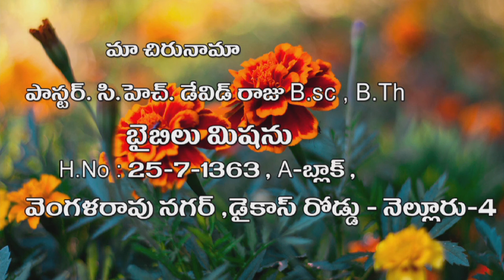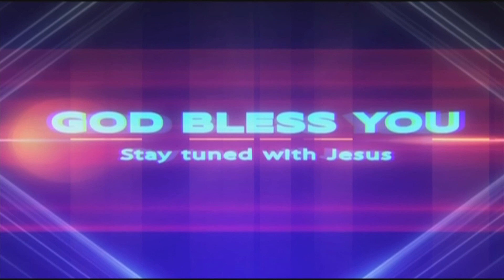Ch. David Raju, Bible Mission, Nellore. 15 12 2019